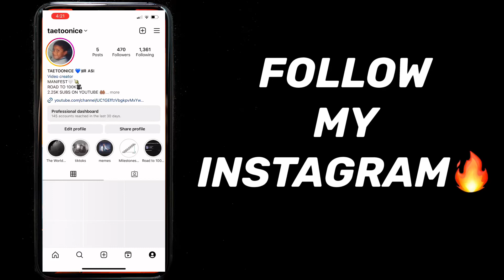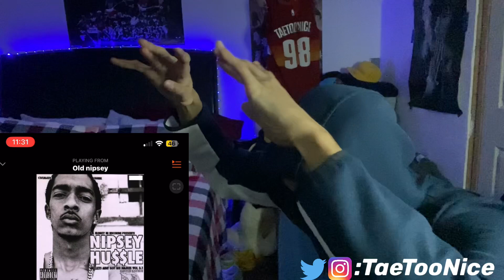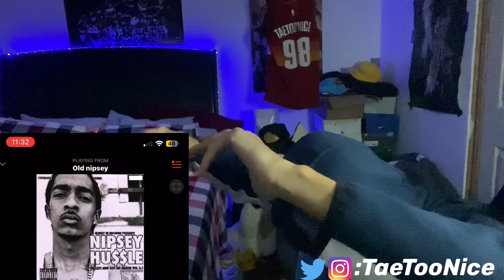MARATHON MONDAY🏁💙 NIPSEY HUSSLE "CHANGE TOMORROW" REACTION!!!🔥